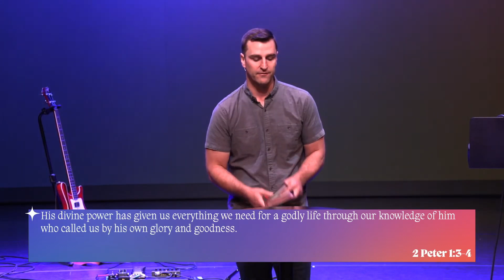Promises - Week 1